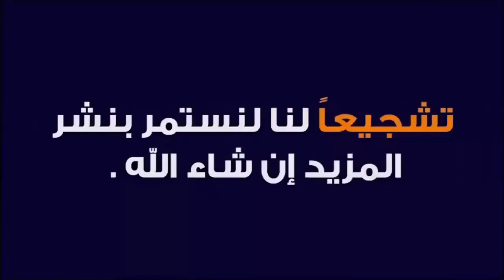تحليل مباريات دوري أبطال أوروبا أمسية الأربعاء 21/10/2020 .ليلة سقوط قطبي العاصمة مدريد 🔥🔥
ريال مدريد شاختار
 بايرن ميونيخ أتليتيكو مدريد
 اياكس امستردام ليفربول
 مانشستر سيتي بورتو
انتر ميلان بروسيا